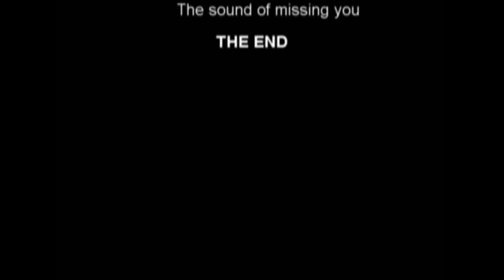A-Double ft Dina Tsiligiris - Running/Trecho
Composed & Produced by A-Double,March 2011

The copyright of the audiovisual is owned by HighClazz Music Entertainment BV.
Wildboyz ft. Ameerah - The Sound Of Missing You VIDEO.